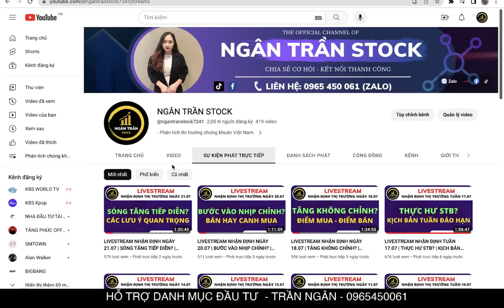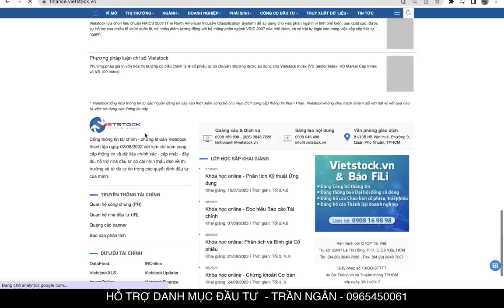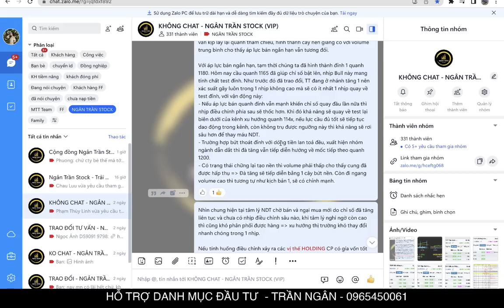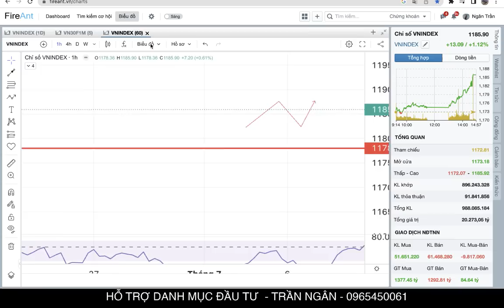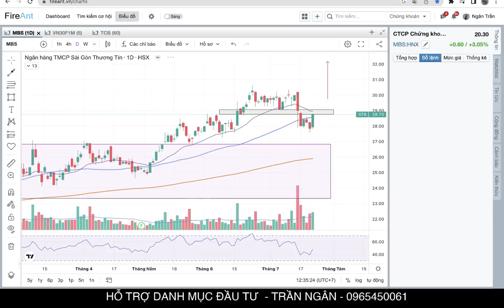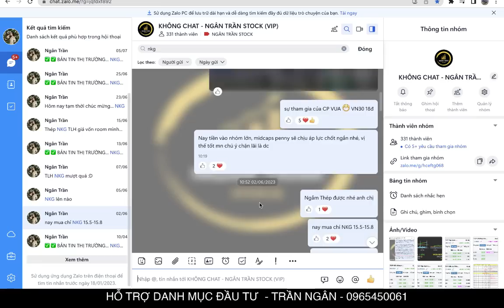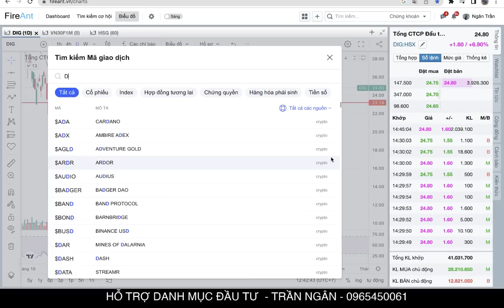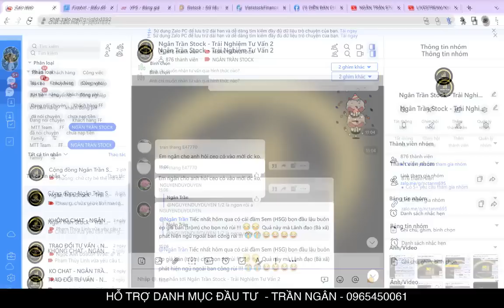NHẬN ĐỊNH THỊ TRƯỜNG TUẦN 24.07 | THẲNG TIẾN 1200 | BÁN CHỜ CHỈNH HAY CHỈNH RỒI BÁN?